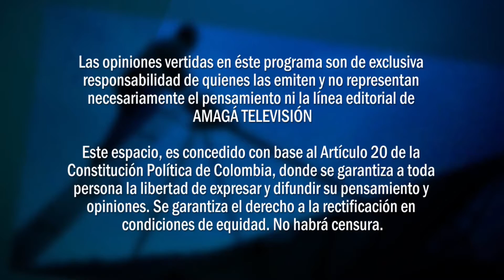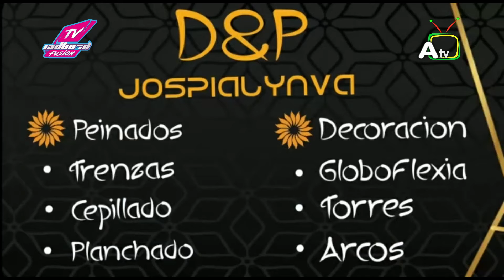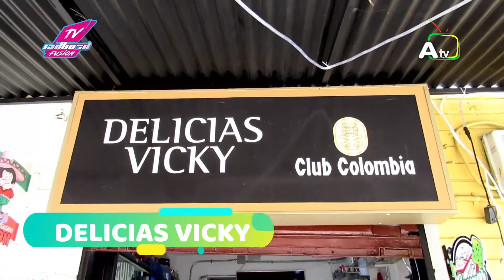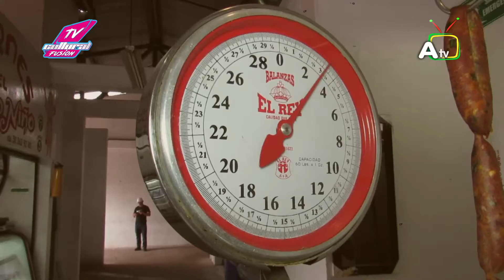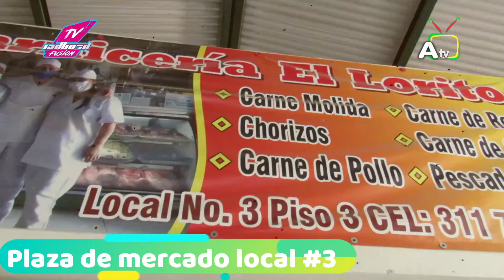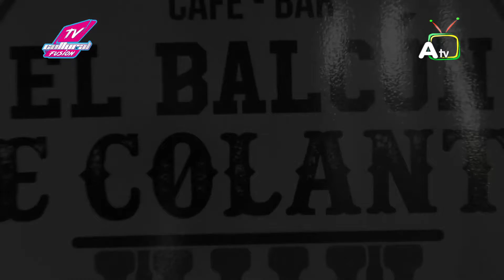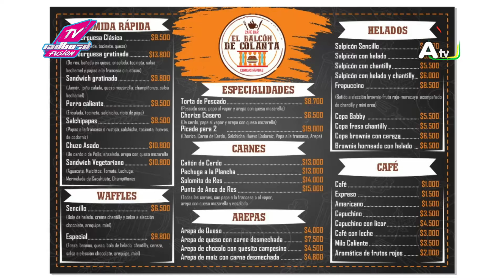15 - CULTURAL FUSION - ARABE EL DE LA CLAVE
DondeNosVemosTodos | Estamos en directo con el programa Cultural Fusion Tv, el programa de entrevista con el artista, hoy como invitado Arabe El De La Cleve.